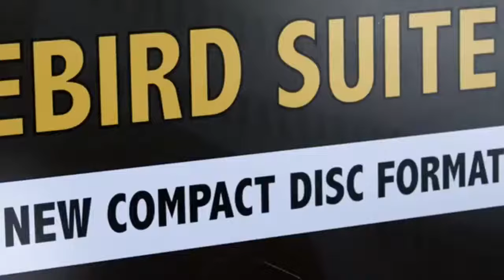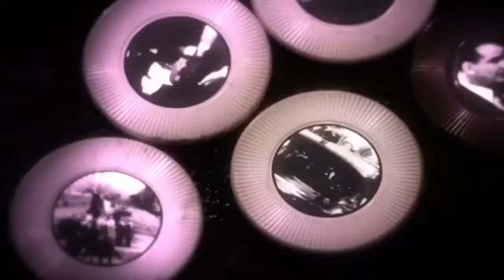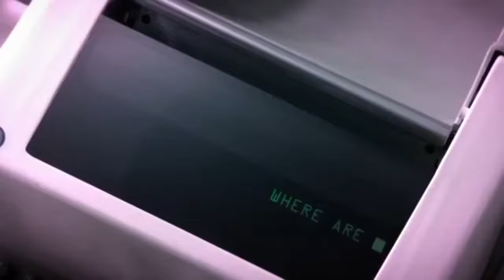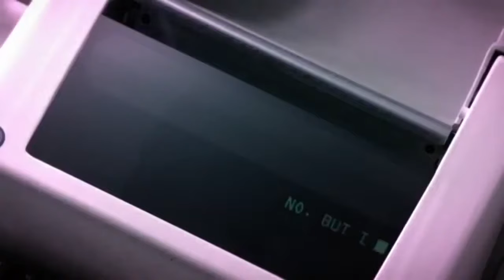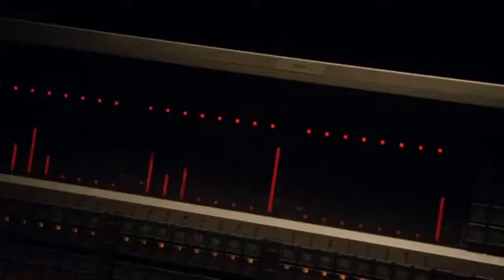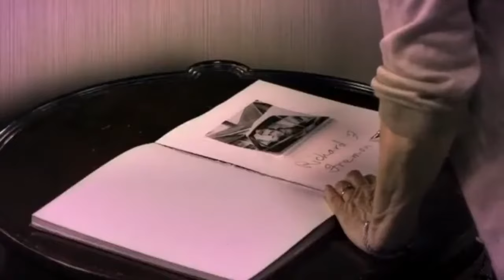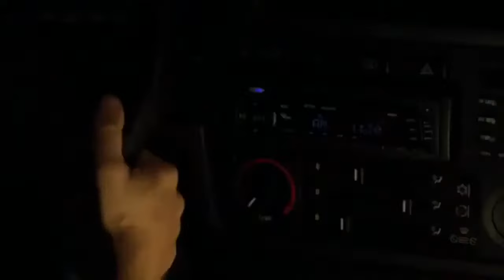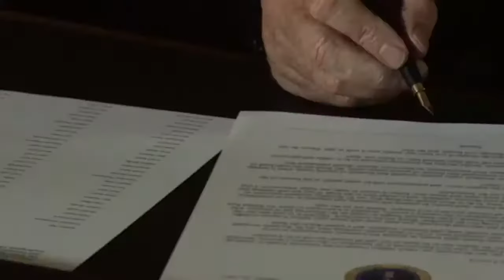New Movie 2022 Full Length English (The Weekend Away)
new action movies 2021 full length english latest hd new best action movies